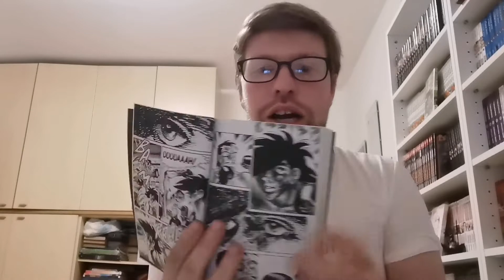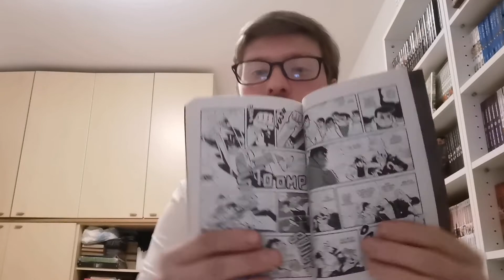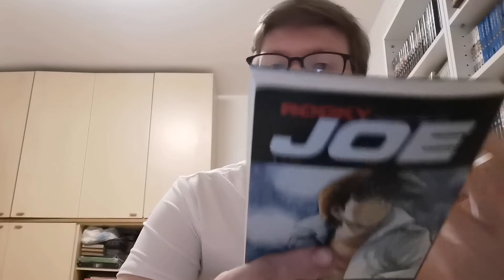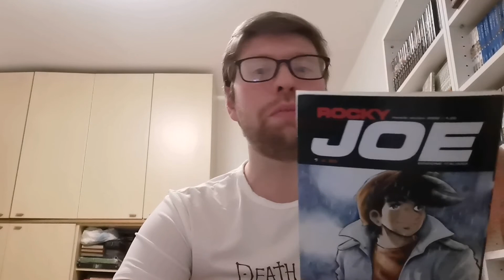Recensione manga: Rocky Joe - la box come scopo di vita